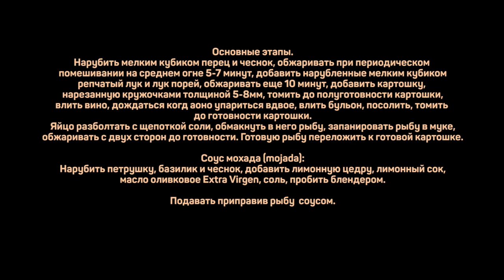ВКУСНЕЙШАЯ штука! Картофель в зеленом соусе с жареной рыбой.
Рыба морская 1кг
Картошка 1кг
Перец зеленый сладкий 500г
Чеснок 2-3зуб
Масло оливковое 30мл
Бульон рыбный 500мл

Яйцо (льезон) 1шт

Мохада:
Петрушка 100г
Базилик 20г
Лимон (цедра+сок) 1шт
Чеснок 1зуб

Основные этапы.
Нарубить мелким кубиком перец и чеснок, обжаривать при периодическом
помешивании на среднем огне 5-7 минут, добавить нарубленные мелким кубиком
репчатый лук и лук порей, обжаривать еще 10 минут, добавить картошку,
нарезанную кружочками толщиной 5-8мм, томить до полуготовности картошки,
влить вино, дождаться когд аоно упариться вдвое, влить бульон, посолить, томить
до готовности картошки.
Яйцо разболтать с щепоткой соли, обмакнуть в него рыбу, запанировать рыбу в муке,
обжаривать с двух сторон до готовности. Готовую рыбу переложить к готовой картошке.

Соус мохада (mojada):
Нарубить петрушку, базилик и чеснок, добавить лимонную цедру, лимонный сок,
масло оливковое Extra Virgen, соль, пробить блендером.

Подавать приправив рыбу  соусом.

Произведение «ВКУСНЕЙШАЯ штука! Картофель в зеленом соусе с жареной рыбой.» созданное автором по имени Дмитрий Fresco, публикуется на условиях лицензии «Attribution-NonCommercial-NoDerivs» («Атрибуция — Некоммерческое использование — Без производных произведений») 3.0 Непортированная.
Всем привет! С вами Дмитрий Фреско, а вы смотрите канал Кулинарная Пропаганда. Сегодня собираюсь приготовить картофель в зеленом соусе с жареной рыбой - merluza en salsa verde con patatas. В моем случае рыба в зеленом соусе это мерлуза, ну а в России вы можете приготовить хек в зеленом соусе. Валенсийская кухня, по крайней мере, вкус точно валенсийский. Мерлуза в зеленом соусе и картошка в зеленом соусе — бомбезное испанское блюдо и классное сочетание. Рыба с картошкой получаются нежными и очень вкусными. Кстати, такой зеленый соус для рыбы или же испанский зеленый соус отлично подходит к блюду и легко готовится.

Если вас интересуют запросы: зеленый соус рецепт, картофель с мерлузой рецепт или тушеная картошка с рыбой, то это видео наверняка заинтересует и может оказаться полезным. После просмотра вы узнаете больше о том как приготовить картофель с рыбой, а также о том как приготовить рыбу хек. Контент на канале будет актуален, в том числе и тем, кого интересуют рецепты испанской кухни, рецепты кулинарной пропаганды или же рецепты Дмитрия Фреско.